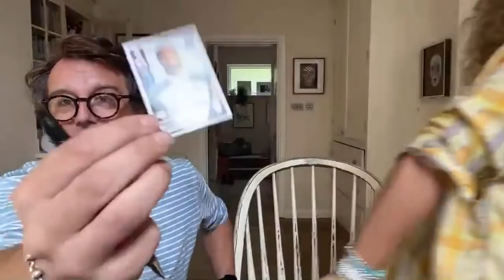COFFEE MOANING Piers WON the TENNIS for RADUCANO, Television ROTS Your BRAIN - What do YOU BINGE ON?